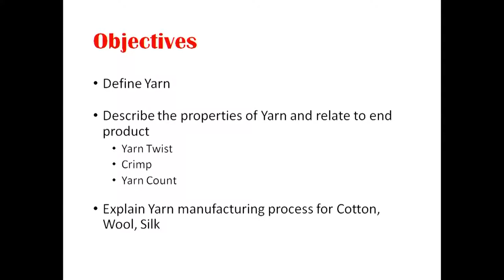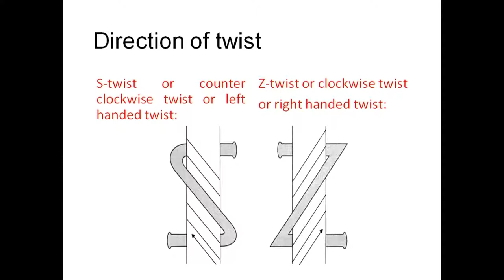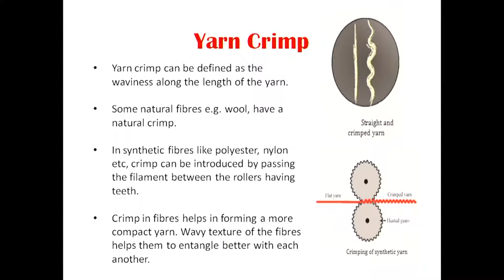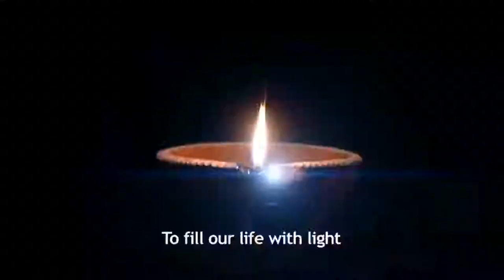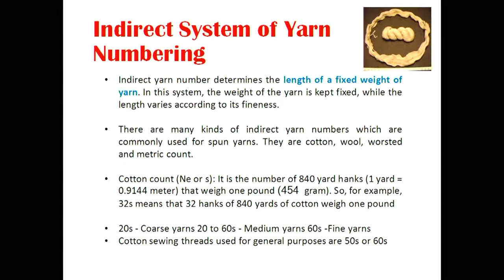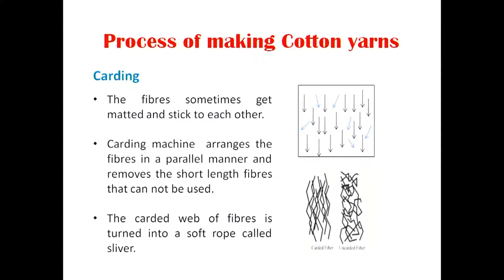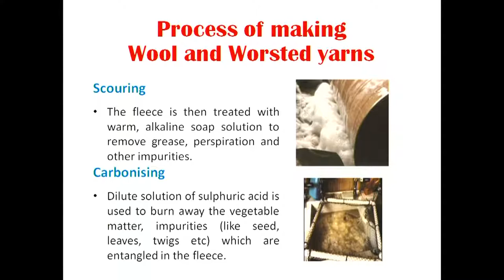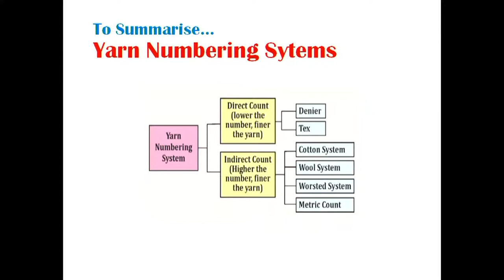Vocational - Yarn Construction And Its Properties - Lesson: 5 Fabric to Fabric